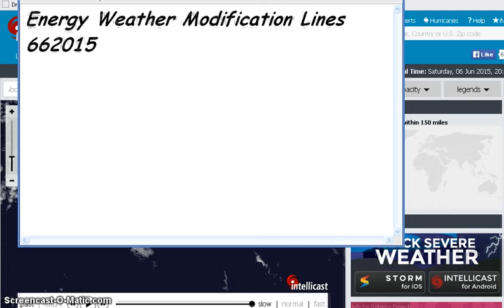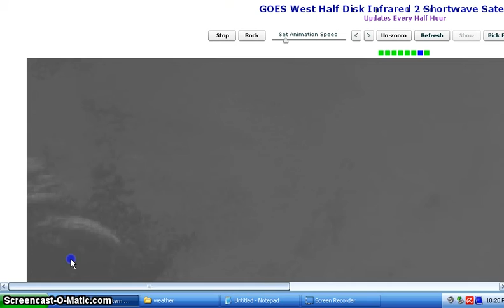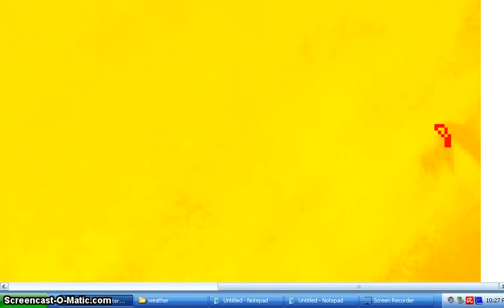Lines In Atmostphere 662015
Energy Weather Modification Lines
662015
ALL COPYRIGHTS OBSERVED: This information on this channel is being shared for educational and enlightenment purposes only and is not, in any way, being used for commercial gain.

ALL COPYRIGHTS ACKNOWLEDGED, FOR EDUCATIONAL/INFORMATIONAL/ENTE­RTAINMENT PURPOSES ONLY